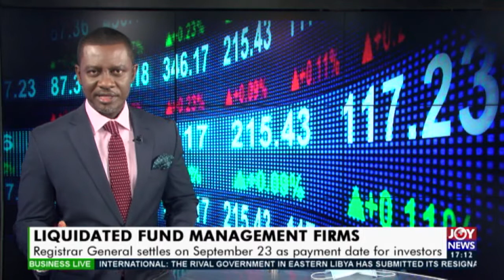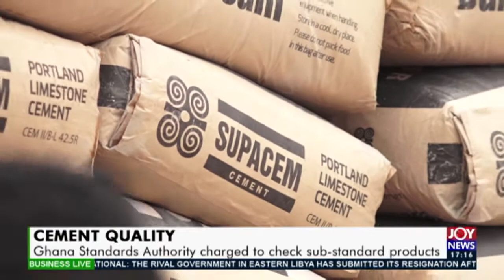Business Live on JoyNews (15-9-20)